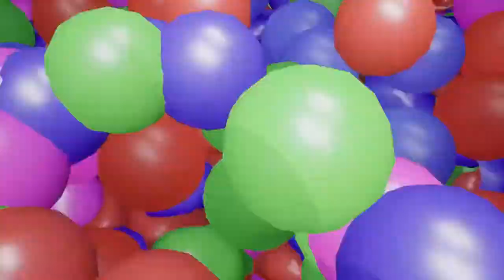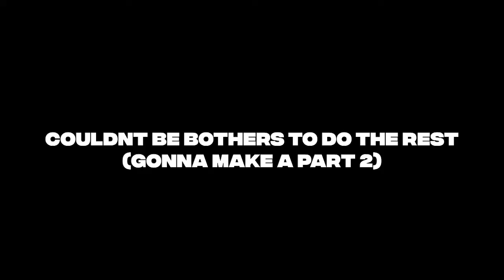Five Nights at Freddy's: Security Breach Sh*t Talking Gameplay: Part 1